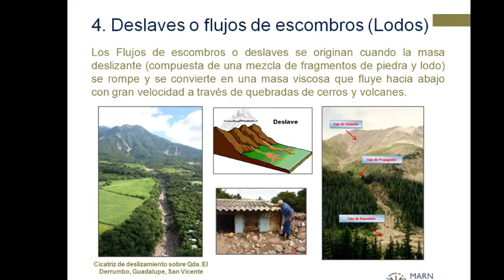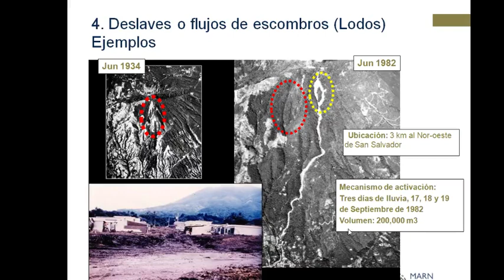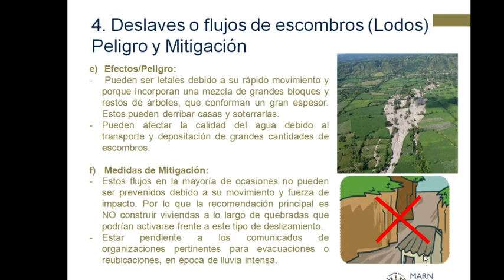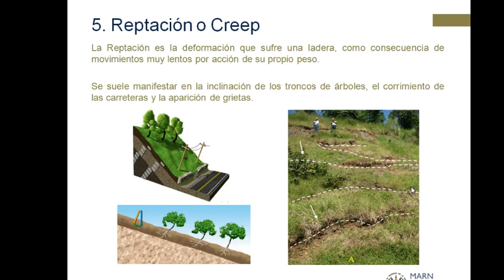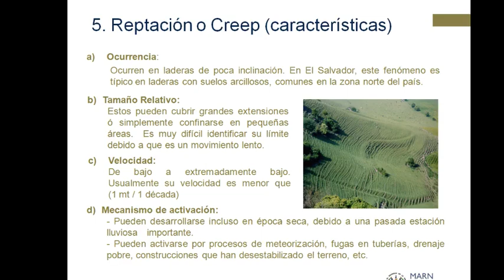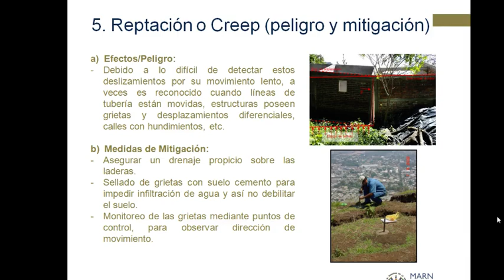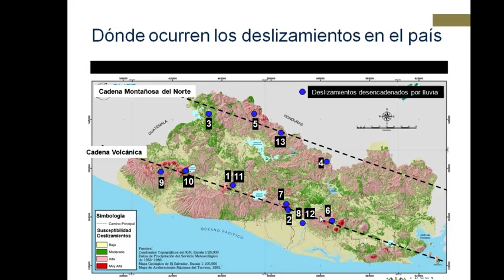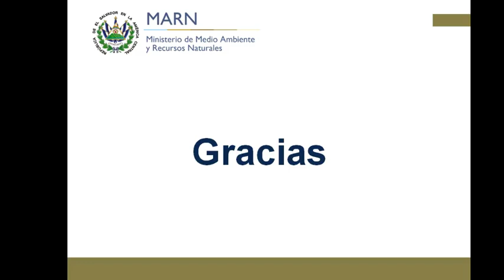Tipos de deslizamiento parte II